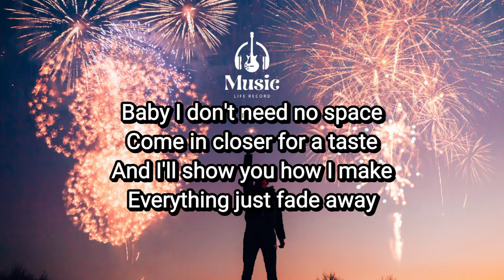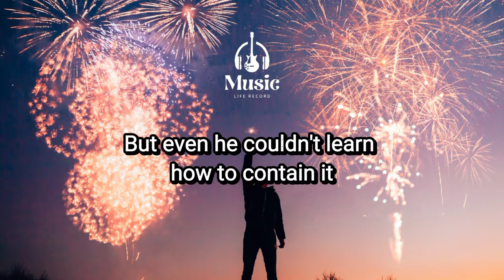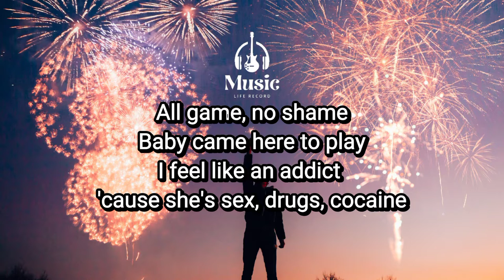NEFFEX - ADDICT (Lyric Music) Copyright Free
NEFFEX - ADDICT | Cameron Wales, Bryce Savage

I see her rolling up
Uber Black, Cadillac (yea)
High heel boots and a sexy body full of tats
Baby's bad, oh baby's hella bad (that's right)
After her there ain't no coming back
Wanna take a run at that (okay)
I think she's feeling me
Turn it up a few degrees (yea)
My imagination of her body gets the best of me (oh, yea)
Oh God, she's such a tease
Bitten lips, bruised knees (okay)
I'm addicted to her need, her touchin' me (let's go)
'Cause she got a bad little waist
And we tearing down this place
Off the liquor that we chase
Casamigos to the face
Baby, I don't need no space
Come in closer for a taste
And I'll show you how I make
Everything just fade away
'Cause she's like sex, drugs, cocaine
Body so insane
Jealous of the clothing that she wears up on that tight frame
All game, no shame
Baby came here to play
I feel like an addict 'cause she's sex, drugs, cocaine
She's got a fine little body and her mind's kinda naughty
They say that once you taste it, you cannot replace it
She could get you high, all the dopamine inside
Triggers fast once she's naked, her body's a creation
They say the devil made her for his entertainment
But even he couldn't learn how to contain it
Her high heels make a damn good statement
There is no replacement, a body by Satan

Kategori : Music

Music in this video :

Song : NEFFEX

Artist  : Cameron Wales, Bryce Savage

Album : ADDICT